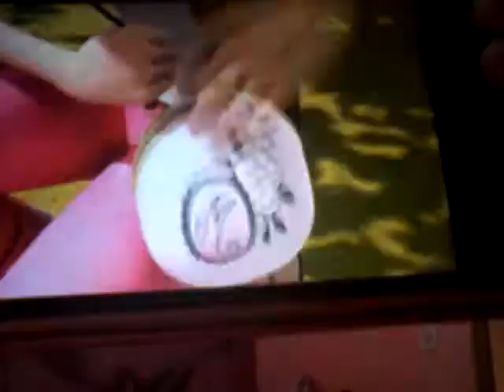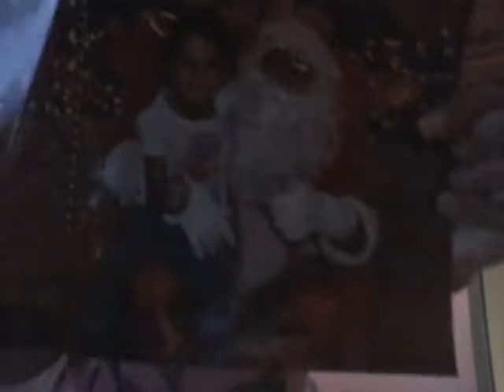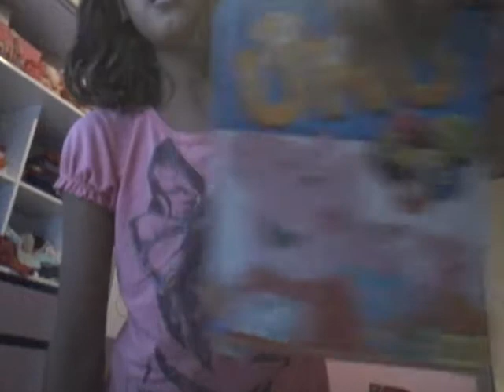Arrumando o quarto